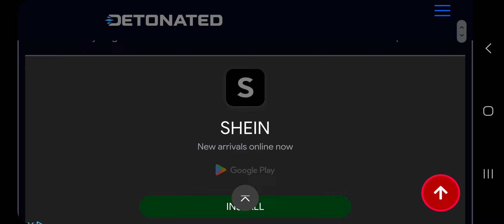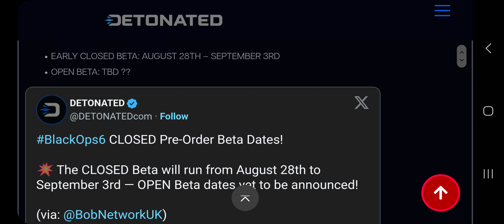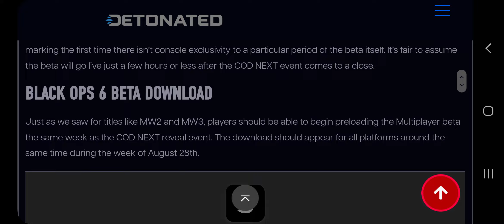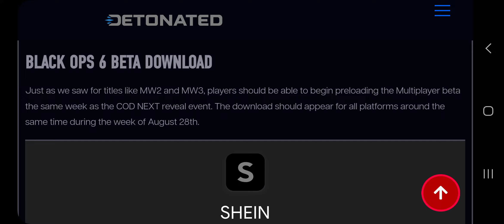Black Ops 6: BETA - WHAT WE KNOW SO FAR!